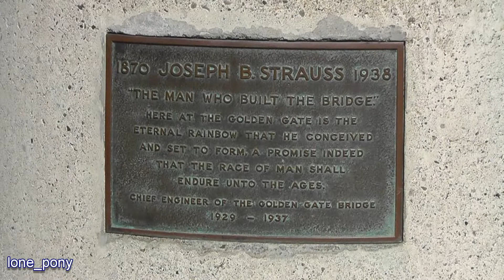Golden Gate Bridge and San Francisco Bay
In HD.
The Golden Gate Bridge is a suspension bridge spanning the Golden Gate, the opening of the San Francisco Bay into the Pacific Ocean. It is one of the most internationally recognized symbols of San Francisco, California, and of the United States. It has been declared one of the modern Wonders of the World by the American Society of Civil Engineers. The Frommers travel guide considers the Golden Gate Bridge "possibly the most beautiful, certainly the most photographed, bridge in the world".